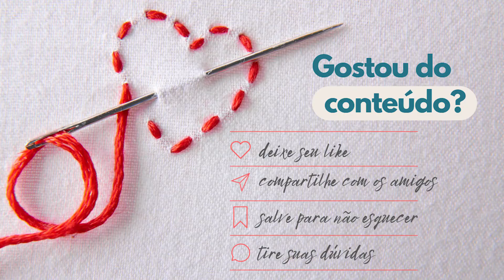NÓ COLONIAL, UM PONTINHO SIMPLES E LINDO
Esta aula aconteceu ao Vivo e separamos um trechinho pra você acompanhar.

Eu amo fazer miolinho de flores com esse pontinho, não fica um charme gente?
Esse nozinho é tão simples e tão bonito que vale muito a pena você aprender ele e praticar, vem comigo que eu vou te ensinar de uma forma bem tranquila e com muita paciência!